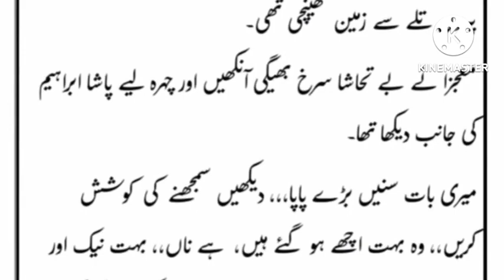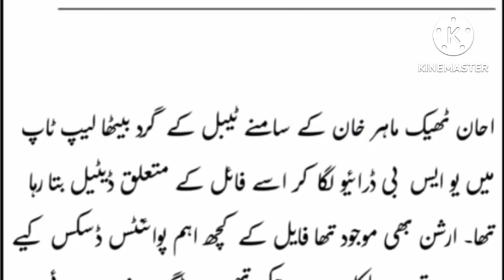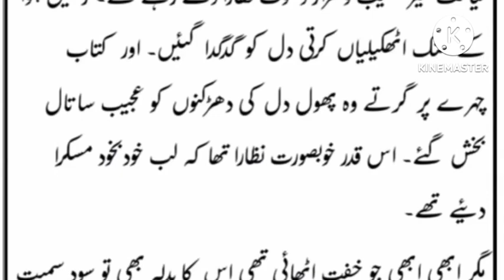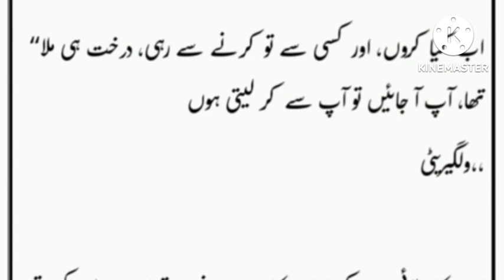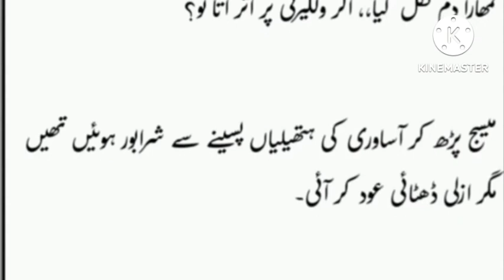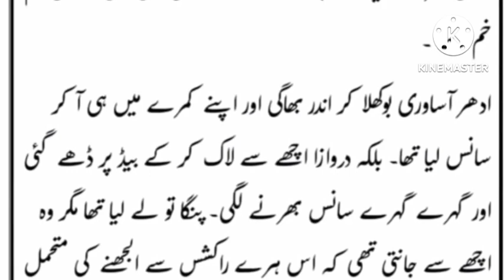BlOODY love season 3|part 35|Urdu romentic novel|Urdu audio novel|bold novel